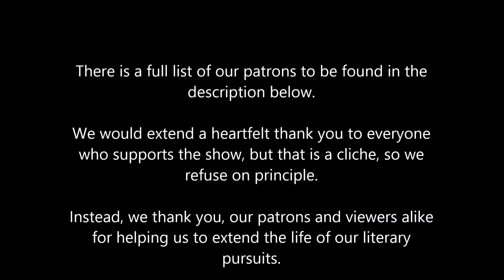Let's Read - A Moveable Feast Part 1 (Ernest Hemingway)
Part one of our series on Hemingway's life in Paris. Join us in the reading Mondays in February.

LHW // Frannie // Autumn Magro // Mark Jackson // Michaelis// Howard McEwan// Gail Doughty// but especially Richard Bruna // Heather Snow// Kristen Pesta// Emily Hann// Joni Lucido// James, Just James// Ben Redmond// Dennis Poretsky// Brennon Hargrave// Jenifer Boyd// Rachel Wiest// Marie Schuller// The PostmodernProle

$5
You've arrived.